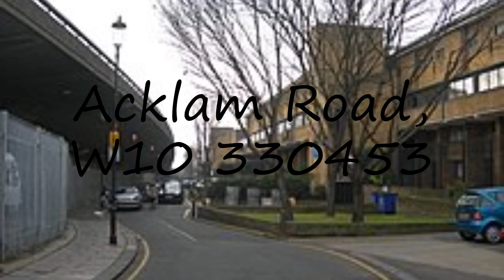How to pronounce Acklam Road, W10 330453 in English?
to speak in yourself Acklam Road, W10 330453 and let us know how it done according you! :) Want to teach us how you name is pronounced? and let us know! Do you have a pet or a favorite animal? Searching for a nice baby name with meaning? How to pronounce Acklam Road, W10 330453 in English? say Acklam Road, W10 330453! How to say Acklam Road, W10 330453. How to pronounce Acklam Road, W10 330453 correctly.  Learn the pronounciation Acklam Road, W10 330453! Expand your vocabulary, learn Acklam Road, W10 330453 word. Use this free pronunciation guide to practice words at a time. Learn for free. Thank you for viewing, please like or subscribe! hoe om te sê, si të thuash, እንዴት እንደሚናገር, wie sagt man, comment dire, come dire, como dizer, как сказать, nasıl denir, cómo decir, 怎么说,